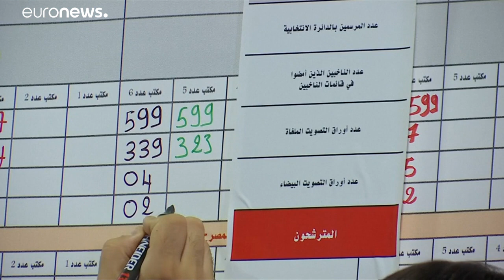Τυνησία: Ανακοινώθηκε το αποτέλεσμα του πρώτου γύρου των εκλογών…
Ο καθηγητής Δικαίου Καΐς Σαϊέντ και ο υπό κράτηση μεγιστάνας των ΜΜΕ, Ναμπίλ Καρουί προκρίθηκαν στον δεύτερο γύρο των προεδρικών εκλογών μετά την διαδικασία της Κυριακής…